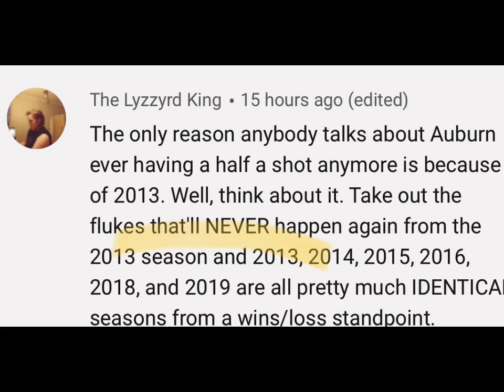Can Auburn be considered Contenders?| One Viewer Says No| 3 Reasons why Auburn could Be